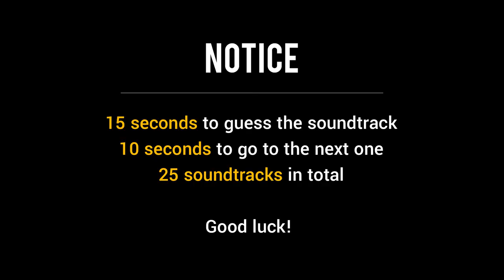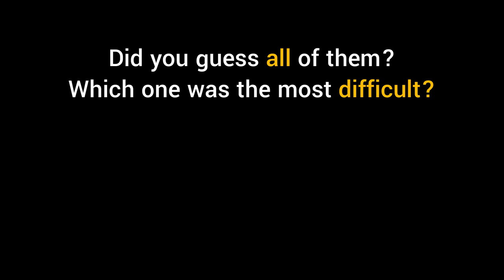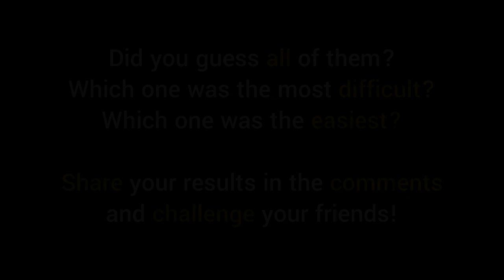Guess the Video Game | Easy Version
Hello and welcome to the first "Guess the Video Game" on the channel, I hope you like it and have fun trying to guess this little quiz.
Challenge your friends to see who has the best score and share your results in the comments!

Regards!